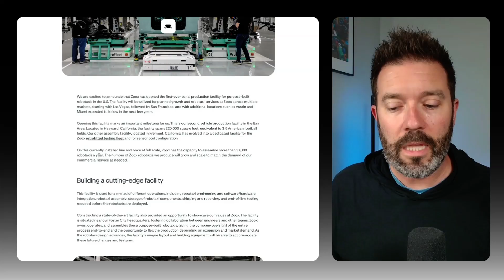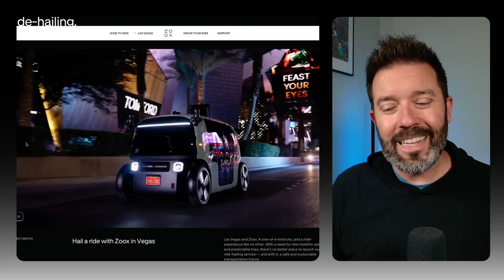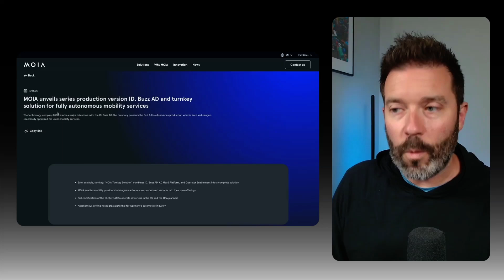Amazon's Secret Autonomous Car!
Amazon (NASDAQ: AMZN) has been building a robotaxi business in secret for years and the vehicle is finally ready for prime time. With a new factory up and running, Zoox may launch thousands of robotaxis in the coming years.

💰 HEY! If you like this video, check out my free Asymmetric Investing Newsletter for more investment analysis, including my market CRUSHING portfolio

📊 The charts I use are made with FinChat, the best tool for investment research.

00:00 Amazon's Entry into Autonomous Driving with Zoox
01:20 Zoox's Production and Launch Plans
03:07 Volkswagen's Autonomous Vehicle Initiative
05:01 The Future of Autonomous Ride-Sharing
06:40 Investment Opportunities in Autonomous Vehicles
07:30 Conclusion and Predictions for Zoox